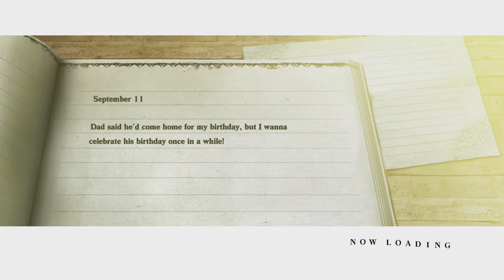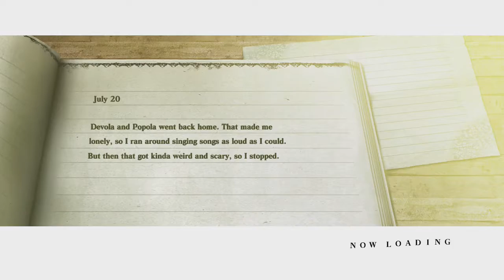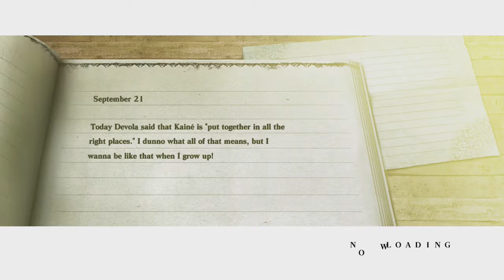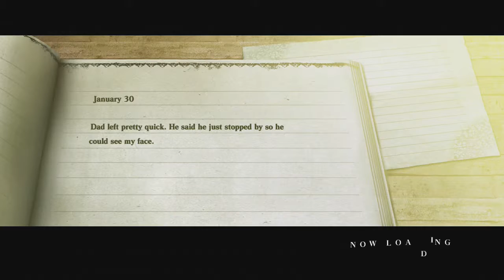Travel Notes: Nier Episode 42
Seafront sidequests and the last couple of things at the mansion.